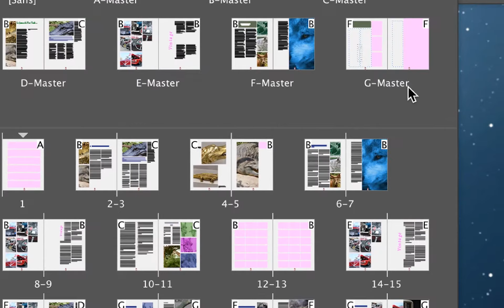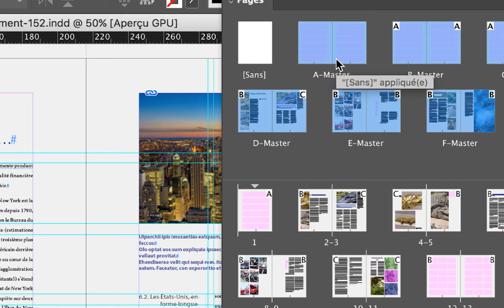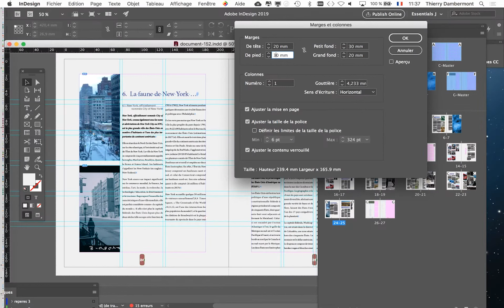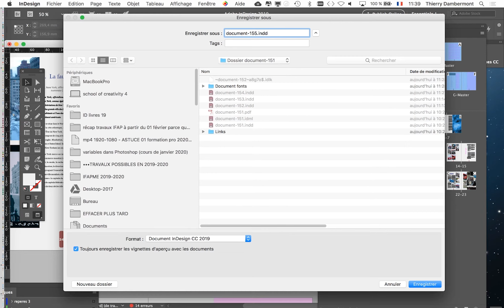MEP PRAT groupe B1E2 2019 2020 refB05 complément facultatif au cours introductif 1920 1200